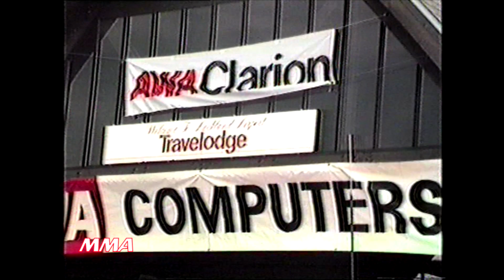Neil Allport Group B Mazda RX7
Neil Allport competing in the Group B Mazda RX7 during Rally New Zealand in 1985 and 1986. Includes unseen footage which has just been saved.